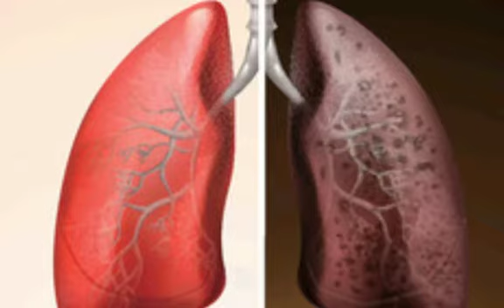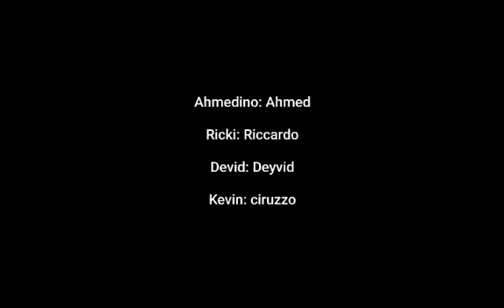ACCENDI LA TUA VITA E NON LA SIGARETTA! - Scuola Secondaria "E. Fermi"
icsfermisgm secondarifermisgm scuolesecondarieI ragazzi della IIC della scuola sec. I grado dell’Istituto "E. Fermi" hanno ideato, creato e montato questo video animato per spiegare i problemi legati al fumo.
Complimenti ragazzi ! Gli studenti hanno partecipato al concorso "L'isola dei fumosi" organizzato dall'AIRC.

Attraverso il canale YouTube vogliamo far conoscere le nostre attività e i nostri progetti, dalla Scuola dell'Infanzia alla Scuola Secondaria di Primo Grado.